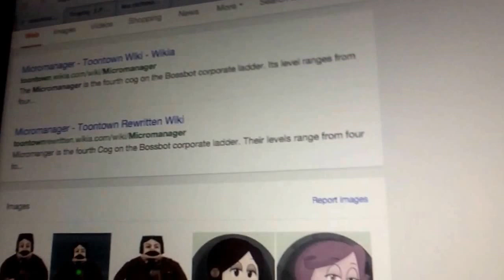Double rant on Strawberry Shortcake and Wallykazam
Oh man do I hate these two shows.

Or on the Facebook Google Plus Instagram and Twitter apps for iOS,Android and Windows devices.

And please Legobrick3754 on Google plus, Facebook, Instagram and Twitter. Send me a question through Gmail and iCloud